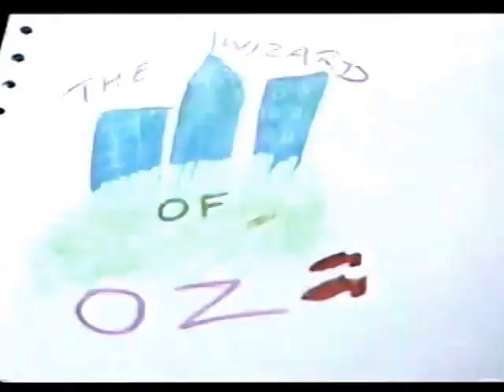Wizard of Odz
Wizard of Oz reimagined by The Duo! Winter Weekend players. 1996